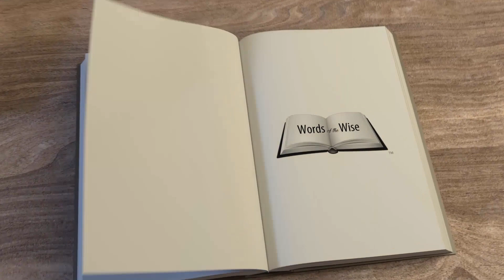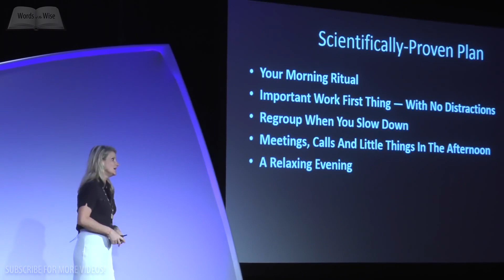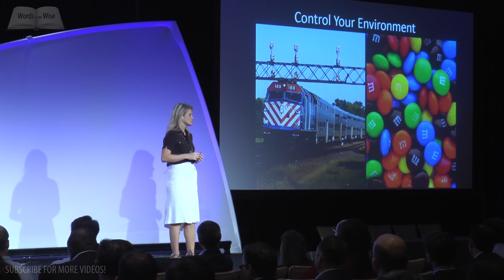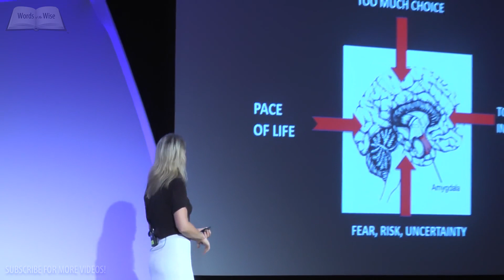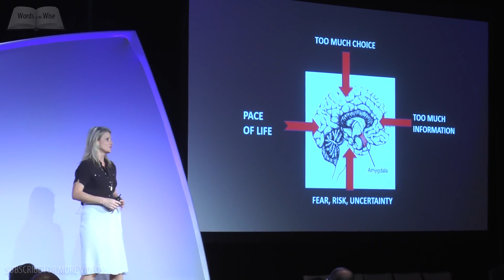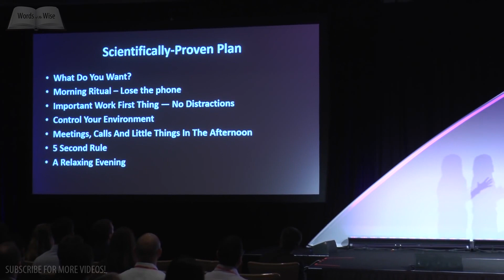Mel Robbins Motivation - How to Manage Complexity Without Getting Complicated - VIRAL SPEECH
The Speech that went VIRAL! YOU MUST HEAR THIS!

Check out Mel Robbins discussing "How to Manage Complexity Without Getting Complicated" on October 16, 2014 in Boston, MA.

We hope that you keep up with the daily videos we post on the channel. Your comments mean everything, so please take a second and say hello. Let us know what you learned from this video in the comments below 

*CREDIT*
► Special THANK YOU to Mel Robbins!

Author Of: These are a must have for your personal library!
The 5 Second Rule
The 5 Second Journal

“You can’t control how you feel. But you can always choose how you act." - Mel Robbins

Mel Robbins is an Expert on Leadership & Defeating Doubt, Award-Winning CNN Commentator, Best-Selling Author, and Motivational Powerhouse.
Mel Robbins is one of the most sought after motivational speakers trusted by global brands to design and deliver business expanding, life-changing, interactive keynotes that inspire change, challenge thinking and accelerate personal and professional growth. Her TEDx Talk on “How To Stop Screwing Yourself Over” has over 10 million views across 37 countries, and her book on the brain and productivity, “Stop Saying You’re Fine”, is a business bestseller that has been translated into four languages. She started her career as a criminal defense attorney and went on to launch and sell a retail and internet technology company. Mel has led multi-year coaching programs at: Johnson&Johnson, AG Edwards, Bear Stearns and Partners Healthcare. The media has tapped Mel to host award-winning shows for FOX, A&E, Cox Media Group and now CNN.

Mel is currently one of CNN’s most popular on-air commentators and opinion writers; her articles drive tens of millions of page views for CNN.com. Mel has an extensive television résumé as an expert on human behavior and motivation for Good Morning America, Dr. Phil, Dr. Oz, Oprah, The Today Show and Fox News. She was named America’s Outstanding News Talkshow Host at the 2014 Gracie Awards.

Mel is a speaker, TV personality and coach with the credibility and experience to deliver the goods for audiences of all shapes and sizes: men and women; intimate to arena; technical sales trainings to innovation summits. She will work with you to create an unforgettable, high energy and momentum-driven event that reinforces brand and sponsor objectives, delivers fresh, actionable content and engages and entertains your attendees with music, original videos and interactive leadership exercises.

Mel is a Dartmouth College and Boston College Law School graduate. She and her husband of 18 years have three young kids. She lives in the Boston area, but remains a Midwesterner at heart.

1. This video has no negative impact on the original works.
2. This video is also for teaching and inspirational purposes.
3. It is not transformative in nature.
4. I only used bits and pieces of videos to get the point across where necessary.

WORDS OF THE WISE does not own the rights to these video clips.